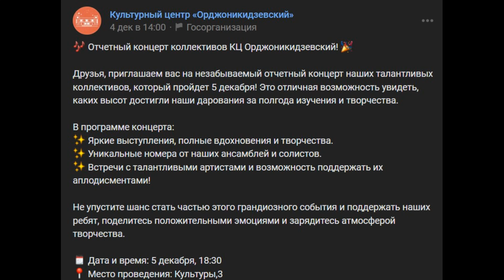Отчётный концерт Культурного центра Орджоникидзевский. Екатеринбург (05.12.2024)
Посещение отчётного концерта творческих коллективов Культурного центра "Орджоникидзевский" в Культурном центре "Орджоникидзевский" города Екатеринбурга (улица Культуры, 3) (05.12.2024, четверг, Екатеринбург)

Visitando el concierto informativo de grupos creativos del Centro Cultural "Ordzhonikidzevsky" en el Centro Cultural "Ordzhonikidzevsky" en Ekaterimburgo (calle de Cultura, 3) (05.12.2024, jueves, Ekaterimburgo)

Noticia oficial
🎶 Отчетный концерт коллективов КЦ Орджоникидзевский! 🎉
Друзья, приглашаем вас на незабываемый отчетный концерт наших талантливых коллективов, который пройдет 5 декабря! Это отличная возможность увидеть, каких высот достигли наши дарования за полгода изучения и творчества.
В программе концерта:
✨ Яркие выступления, полные вдохновения и творчества.
✨ Уникальные номера от наших ансамблей и солистов.
✨ Встречи с талантливыми артистами и возможность поддержать их аплодисментами!
Не упустите шанс стать частью этого грандиозного события и поддержать наших ребят, поделитесь положительными эмоциями и зарядитесь атмосферой творчества.
🗓 Дата и время: 5 декабря, 18:30
📍 Место проведения: Культуры,3

Pista de reggaeton
MelodicoLMC - Instrumental Reggaeton Comercial | BASE DE REGGAETON 2024 - Chencho type beat

Timing
00:00 Описание мероприятия
00:12 Видео мероприятия
1418 Фото мероприятия

#184/2024